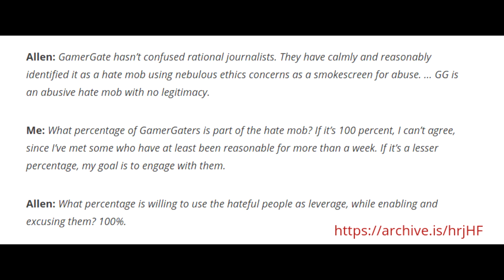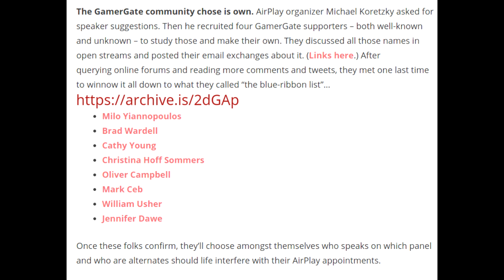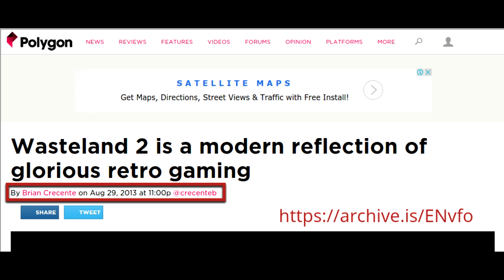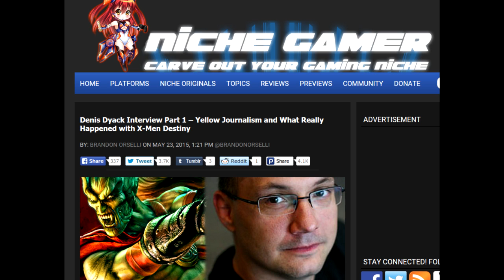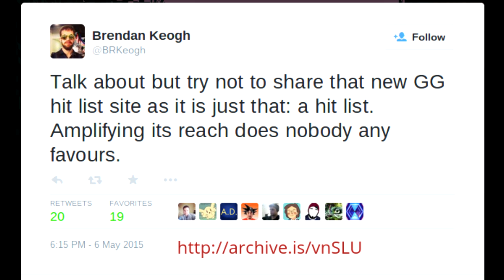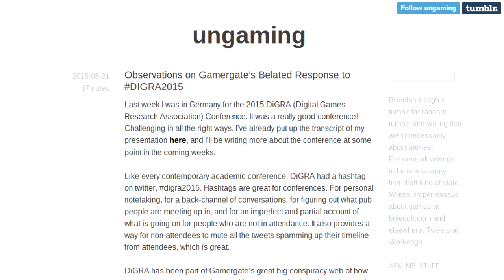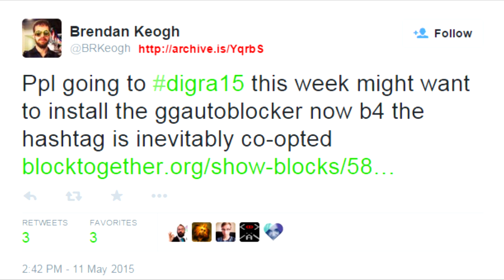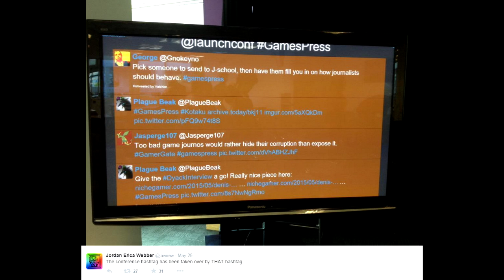RECAP: GamerGate DOUBLE WEEK Summary May 16th-29th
I'm @TheQuQu on Twitter! I don't bite and I've had all my shots.

A summary of some of the major happenings this week from the GamerGate consumer revolt and related controversies.

Who's Paying Priestman?

Keogh's article.

Airplay:
Safe at home: